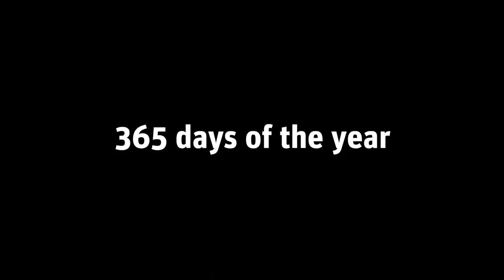Look Out For Us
We flew to our first patient on 1st July 2007. Since then, we have responded to more than 10,000 emergencies across Hampshire and the Isle of Wight. We cannot do this without your support. Please look out for us so that we can look out for you.

Special thanks to the teams at South Central Ambulance Service and University Hospital Southampton, and to our friendly neighbours, for starring in our film.

Please note: This video was filmed before Covid-19 restrictions. The patient is a training manikin.